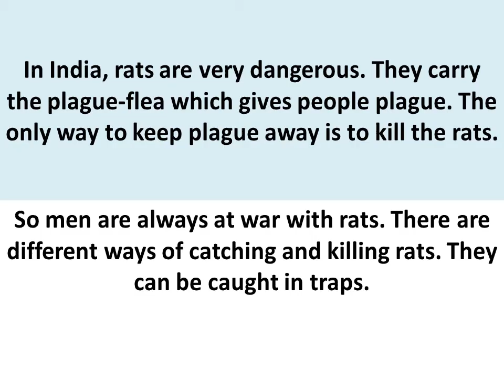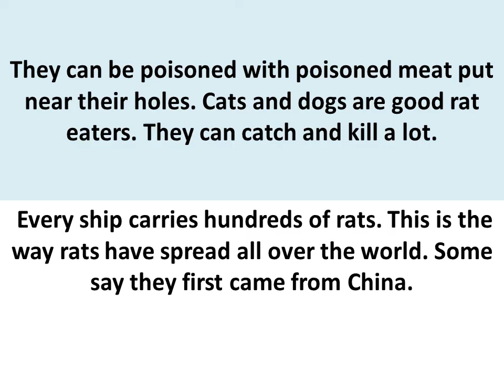Essay on the Rat in English